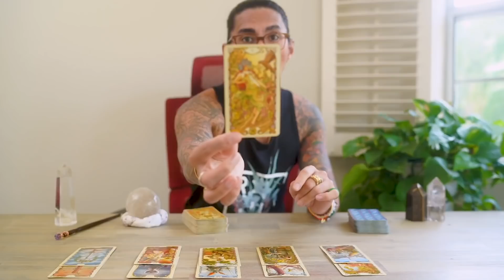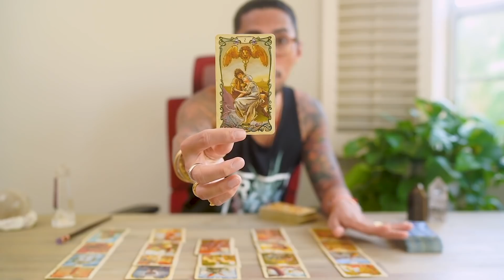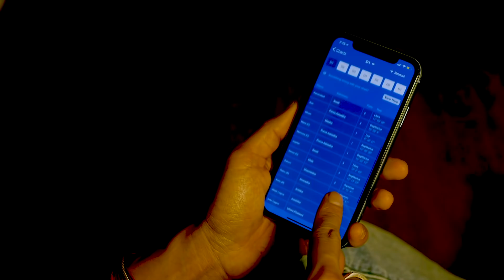LIBRA - "THEY FOCUS ON YOU, YOU FOCUS ON COINS" OCTOBER 8-15, 2020 WEEKLY TWIN FLAME TAROT READING